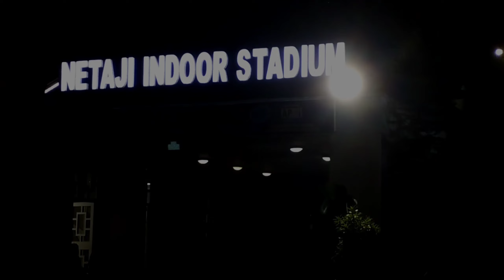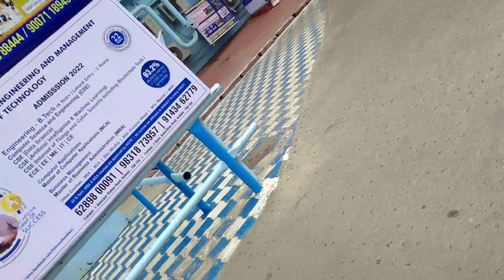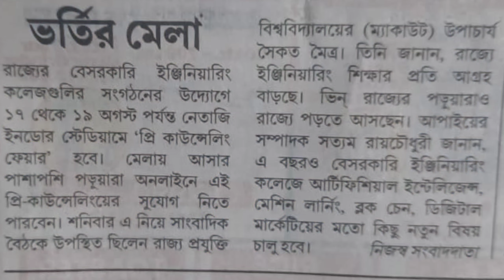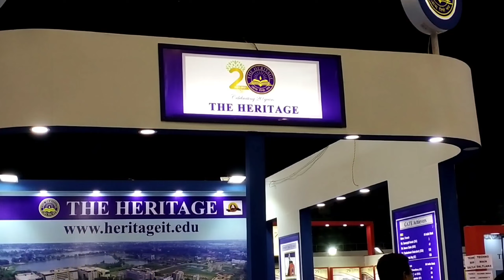BBIT In College Fair Precouncelling || Netaji Subhash Chandra Bose Indoor Stadium 🏟️ Kolkata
আমার নাম-:- রাম প্রসাদ চক্র বর্তী
আমার এই ছোট্ট চ্যানেলে তোমাদের সবাইকে স্বাগতম

ভিডিওটি ভালো লাগলে অতি অবশ্যই একটি লাইক করো এবং বন্ধুদের প্রচুর পরিমাণে শেয়ার করো
আর হ্যাঁ আমাদের ইউটিউব চ্যানেল টিকে ভালো লাগলে তোমরা তোমাদের বন্ধু বান্ধব ভাই-বোনেদের সকলকে জানাতে পারো